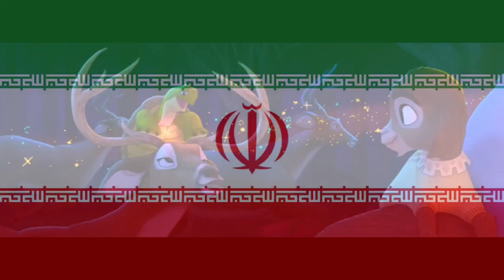Wish - Cast - I'm A Star (From "Wish"/Persian Version/Soundo Version)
Ripped from Hamahang by @t.o.d6480